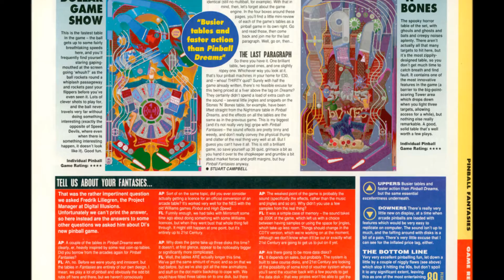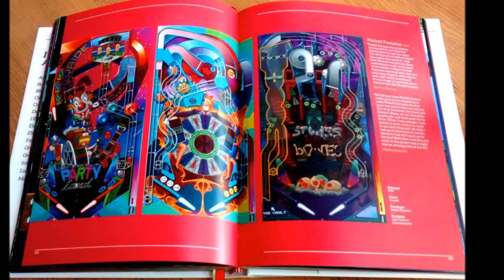Pinball Fantasies - Amiga HQ Remaster 2016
Pinball Fantasies is a pinball game for the Commodore Amiga personal computer developed by Digital Illusions Creative Entertainment (DICE) in late 1992, as a sequel to Pinball Dreams. A further sequel was released in 1995 called Pinball Illusions.